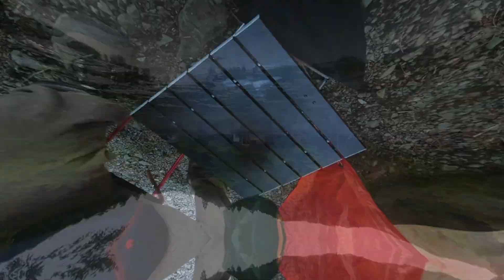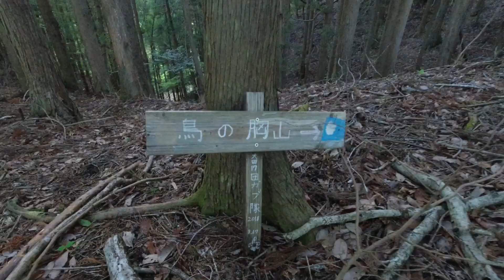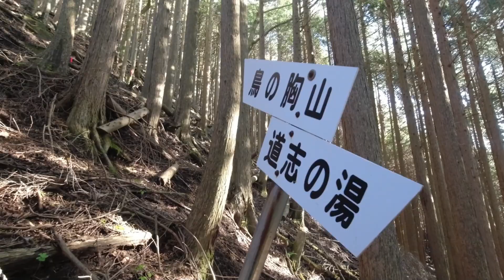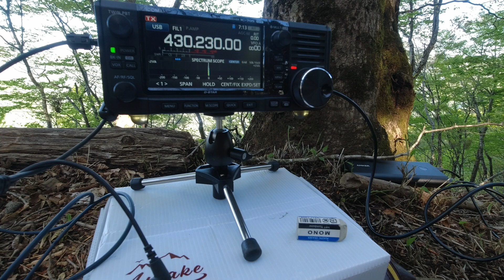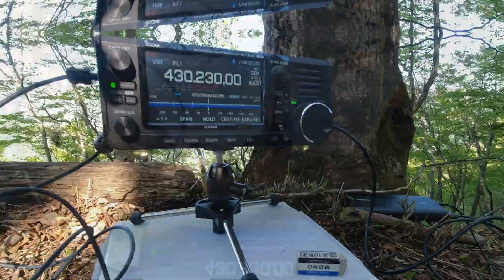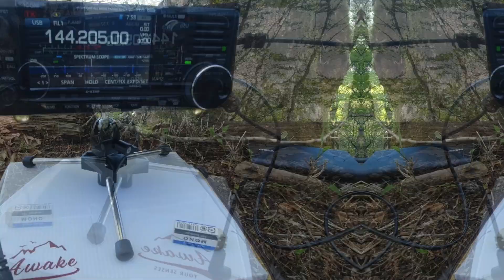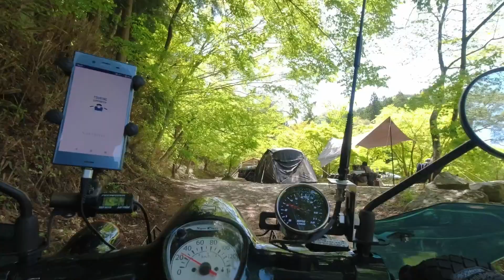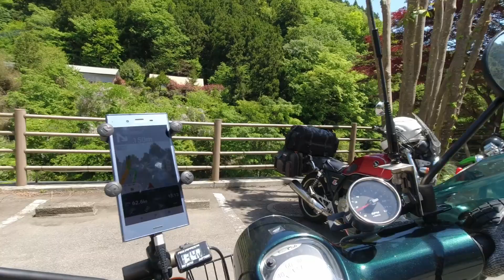道志の森キャンプ場で一泊して鳥ノ胸山からアマチュア無線運用 後編 【JA59】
スーパーカブ110で道志の森キャンプ場へ行って一泊し、翌日早朝から鳥ノ胸山に登ってアマチュア無線運用を行いました。
この動画は後編になります。

2日目は素晴らしい天気になり、富士山の絶景を拝むことが出来ました。
帰りに道の駅どうしと紅椿の湯に寄ってから帰宅。
無線で交信頂いた各局、ありがとうございました！

00:00 起床～朝食
02:22 登山開始
07:40 鳥ノ胸山の山頂に到着
08:22 アマチュア無線運用開始
14:15 下山開始
16:28 余った食材を炒めて食べる
17:00 キャンプ場出発
18:15 道の駅、そして温泉

運用地：山梨県南都留郡道志村 鳥ノ胸山（1208m、SOTA：JA/YN-101）
リグ　：ICOM IC-705（10W）
アンテナ：DIAMOND RH770
バッテリー：ANKER PowerCore＋ 26800

使用ギア
シートバッグ
テーブル
アライテント エアライズ2
EPI チタンクッカー
PRIMUS シングルバーナー